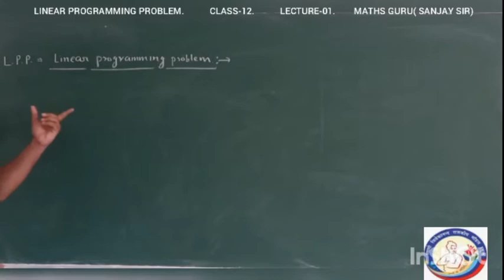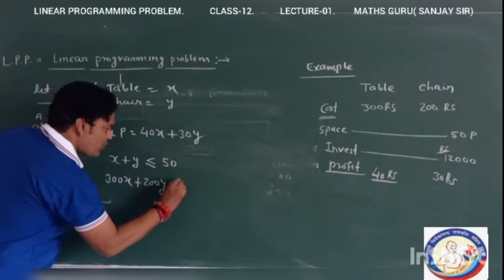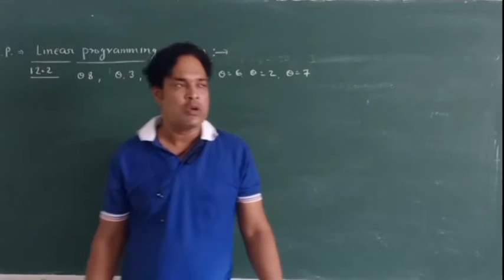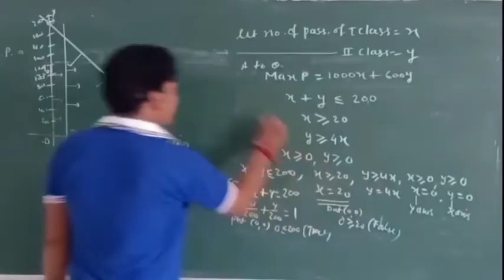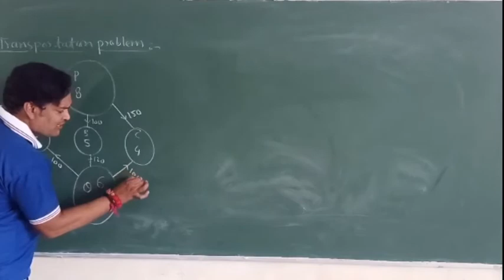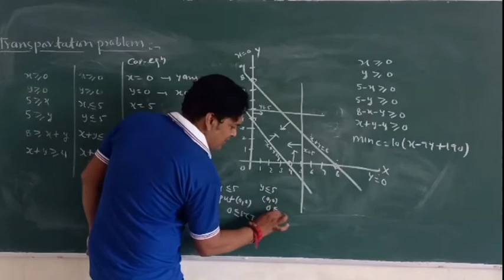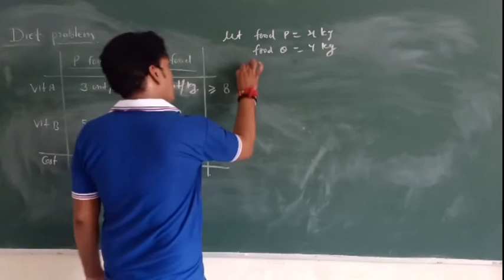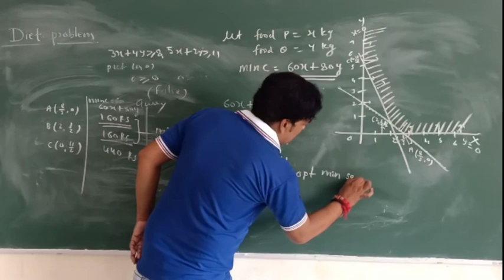LINEAR PROGRAMMING CLASS XII CBSE RBSE BY MATHS GURU SANJAY SIR